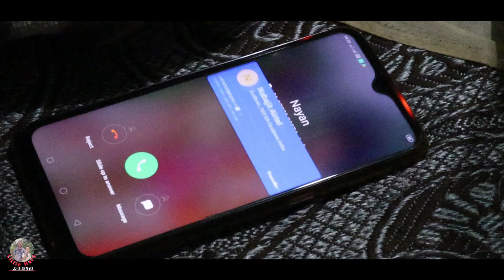Free Fire TopUp || Little Hero Comedy Video || Assamese Funny Video ||Assamese Mix MasTi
নমস্কাৰ  বন্ধ-বান্ধৱীসকল  ।

ধন্যবাদ

**Copyright  Reserved By Assamese Mix MasTi**